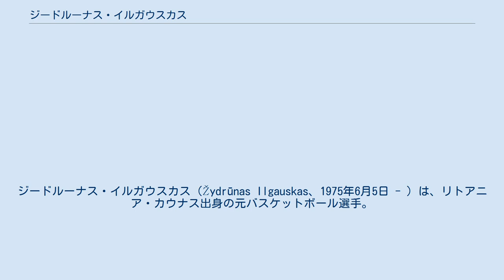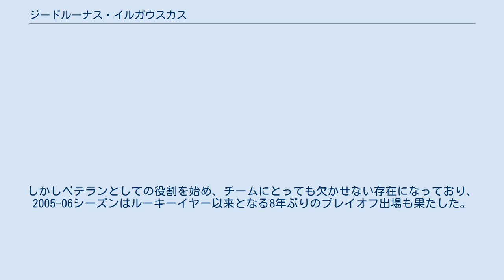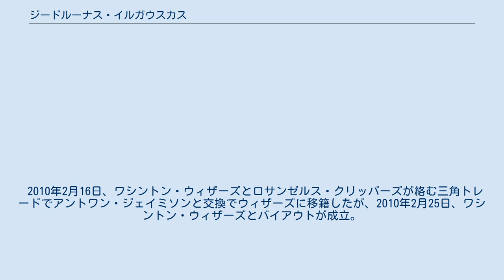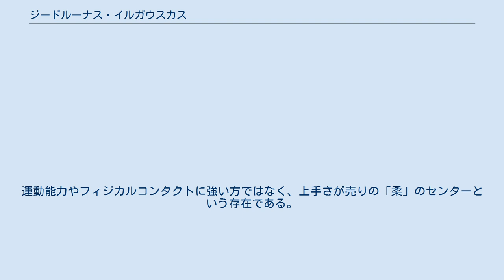ジードルーナス・イルガウスカス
ジードルーナス・イルガウスカス（Žydrūnas Ilgauskas、1975年6月5日 - ）は、リトアニア・カウナス出身の元バスケットボール選手。
NBAのクリーブランド・キャバリアーズなどで活躍した。
背番号は同郷の先輩アルヴィーダス・サボニスに憧れて「11」をつけていた。
 イルガウスカスがデビューしたのは1992年。
彼がまだ17歳の時、Žalgiris-2で1年間プレイした。
その後、カウナスのクラブチームアトレタスに移籍して1996年まで在籍し、中心選手として活躍した。
 1996年のNBAドラフトでクリーブランド・キャバリアーズより1巡目20位指名を受け、NBAデビューした。
以降、キャブス一筋。
1996-97シーズンは右足の骨折で全休し、デビューとなった1997-98シーズンはフル出場（82試合）を果たした。
うち、81試合で先発出場するなど、即戦力として、同じくルーキーとして加入したブレビン・ナイト、デレック・アンダーソン、セドリック・ヘンダーソンと共にプレイオフ進出の原動力になった。
1998年の2月にはルーキーオールスターゲームにも出場。
見事、大会MVPにも輝いた。
 NBAでの滑り出しは順風満帆と思えたが、1998-99シーズンは5試合目で左足を骨折しほぼ全休。
わずか5試合の出場に留まってしまい、以後、彼のキャリアは足の故障により長期に渡って足踏みしてしまう（1998-99シーズンはNBAでロックアウトが実施されてシーズンは82試合から50試合に縮小されたが、それを考慮して換算しても10試合以下の出場に留まったことになる）。
続く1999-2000シーズンは今度は右足を骨折し全休、翌年の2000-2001シーズンも12月半ば時点で地区首位のチームを支えていたが、再び足の骨折が発覚、わずか24試合の出場しか果たせなかった。
この頃からイルガウスカスには故障がちなイメージが定着してしまい、現在でも「ガラスの足（壊れやすいという意味）」と形容されることがある。
 翌年の2001-02シーズンからは出場時間を制限することにより徐々に復調し、以降6シーズンに渡って、大きな怪我に見舞われることなくプレイを続け、毎シーズンのように得点やリバウンドで高いアベレージを残している。
2002年以降は毎年のように80試合前後出場しており、これは他のNBA選手と比較してもかなり健康的だといえる。
しかし今日まで怪我のイメージから払拭できない節があるのは、当時と変わらぬ細身の体型と、怪我が多くのNBAファンに強い印象を与えたからだと考えられる。
 キャバリアーズはレブロン・ジェームズの加入後にチーム成績が向上。
一方で自身はドリュー・グッデンやアンダーソン・ヴァレジャオらの成長に伴い、出場時間は減少し、特にゲーム終盤ではベンチに控えることが多くなっていった。
しかしベテランとしての役割を始め、チームにとっても欠かせない存在になっており、2005-06シーズンはルーキーイヤー以来となる8年ぶりのプレイオフ出場も果たした。
翌2006-07シーズンには自身初のNBAファイナルに進出した。
 07-08シーズン終了後、リトアニア代表として北京オリンピックに出場する意思を示したが、キャブス側がイルガウスカスの怪我を恐れてそれを許可しなかった。
 2010年2月16日、ワシントン・ウィザーズとロサンゼルス・クリッパーズが絡む三角トレードでアントワン・ジェイミソンと交換でウィザーズに移籍したが、2010年2月25日、ワシントン・ウィザーズとバイアウトが成立。
 ウィザーズで1試合も出場せず、ウェーバーにかけられ、3月23日にクリーブランド・キャバリアーズに復帰。
 2010年7月にFAとなり、同じくFAとなった同僚のレブロン・ジェームズの後を追うような形でマイアミ・ヒートへ移籍する。
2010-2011シーズン終了後に引退を表明した。
 221cmという長身をフル活用したテクニックあふれるプレイが特徴的な選手である。
リバウンドはもちろん、ブロックも得意とし、ゴール近辺では脅威の存在である。